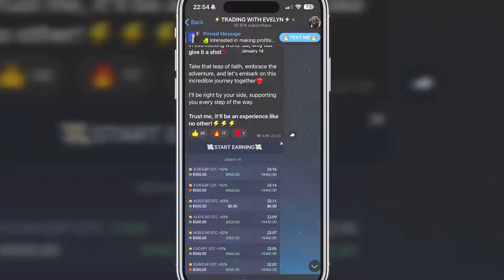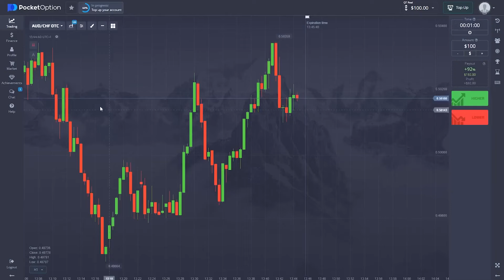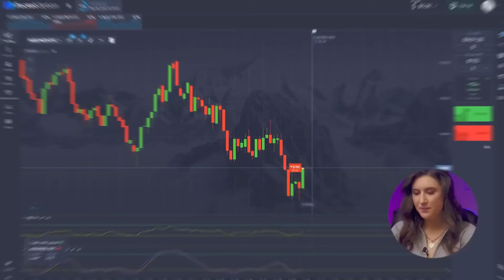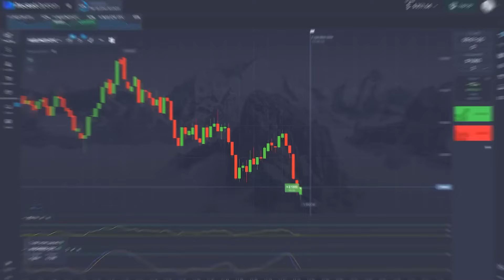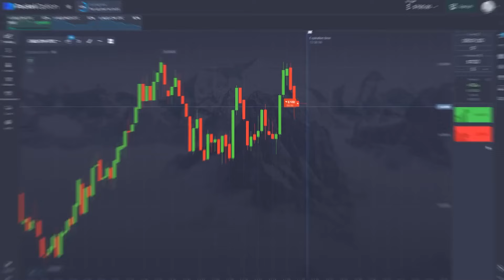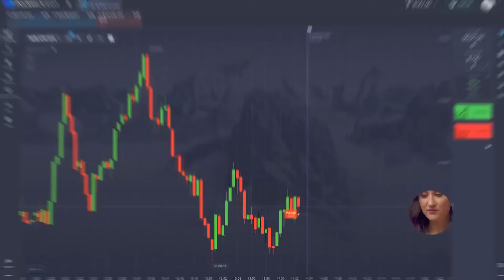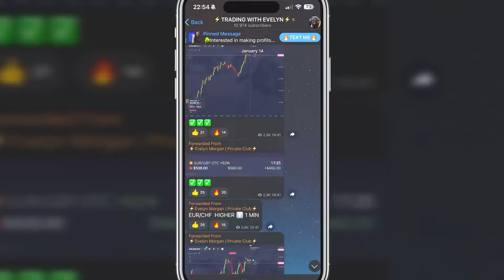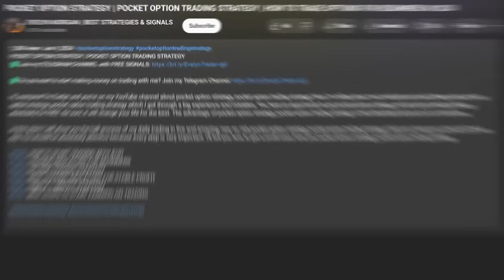POCKET OPTION BINARY STRATEGY | HOW I EARN $2,277 EASY | MY SECRET TRADING STRATAGIES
POCKET OPTION BINARY STRATEGY

Hi, everyone! I’m Evelyn and you’re on my YouTube channel! Here I’m telling about most valuable and useful things about pocket option binary strategy which I got through a big experience and mistakes. You have an opportunity to get pocket option binary strategy absolutely for FREE. Be sure, pocket option binary strategy, will change your life for the best.

In this video I will show you the hall process of my daily pocket option binary strategy, which can make you a great results every day. You should be absolutely attentive pocket option binary strategy because every step is very important.

Watch the video pocket option binary strategy until the end to get maximum!

00:00 - INTRODUCTION
00:28 - HOW TO START WORK?
02:40 - INDICATORS FOR BEGINNERS
04:10 - BASIC STRATEGY
05:09 - SIMPLE 1 MINUTE STRATEGY
06:40 - SUCCESSFUL STRATEGY
10:06 - WHAT DO YOU NEED FOR RESULT?